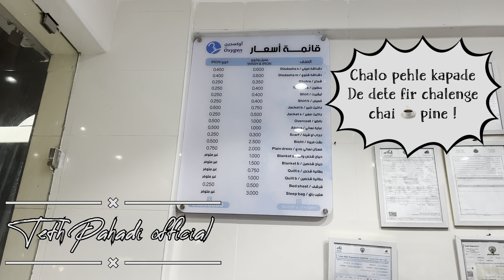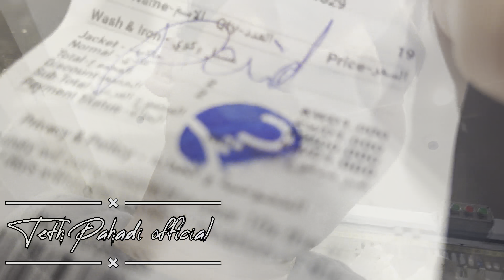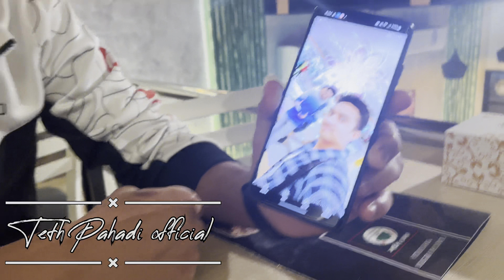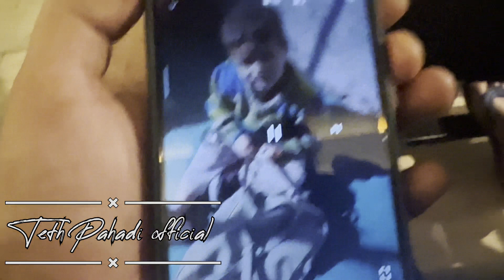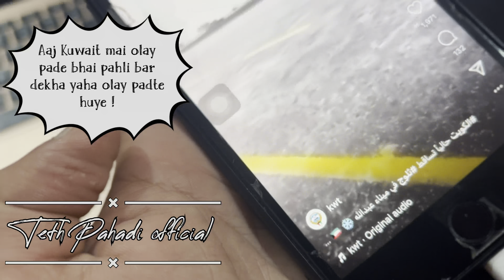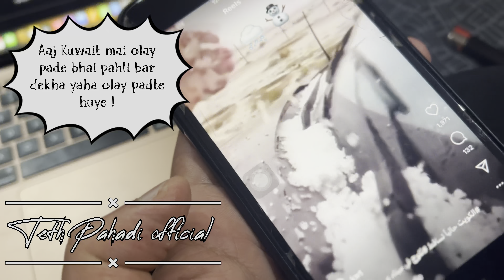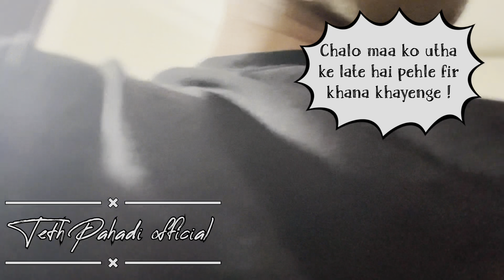Ajj Char sal mai pehli bar kuwait mai oley pade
Hello dosto mera name - Praveen hai or ye mera YouTube channel hai jispe mai apne daily life vlog dalta hun ! Filhal to mai Kuwait mai reh raha hun par mera hometown uttrakshi mai hai  jo ki Lakhamandal se 10km ke duri par hai !

Mujhe memories rakhna bahut pasand hai to isliye hi mene ye socha kiu na apne life ke kuch pal hamesha hamesha ke liye yadgar bana liye jaye taki jab bhi apka man kare un bitey huye lamhon ko fir se dekh sake !